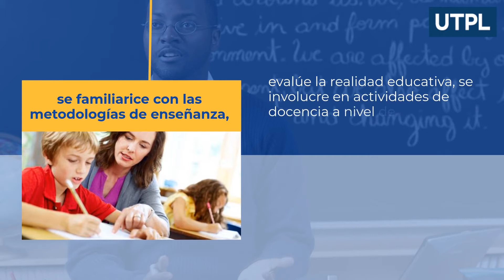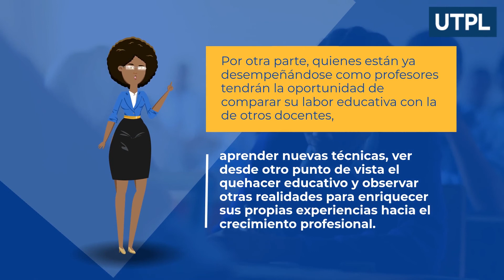Prácticum Académico I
Prácticum Académico I. Ciencias de la Educación